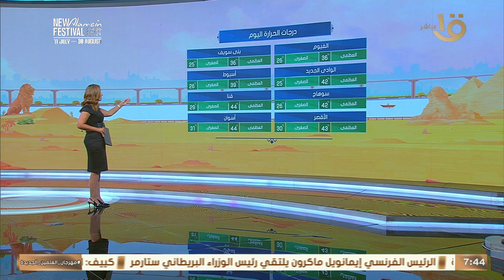حار على أغلب الأنحاء.. الأرصاد تكشف عن حالة الطقس ودرجات الحرارة في مختلف محافظات الجمهورية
صباح الخير يا مصر| حار على أغلب الأنحاء وأمطار رعدية جنوبا.. الأرصاد تكشف عن حالة الطقس ودرجات الحرارة في مختلف محافظات الجمهورية